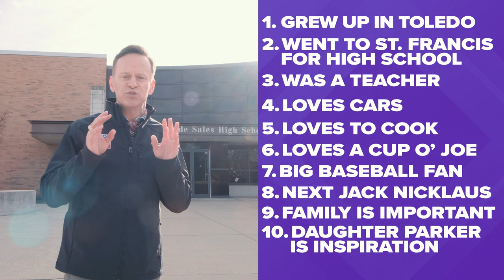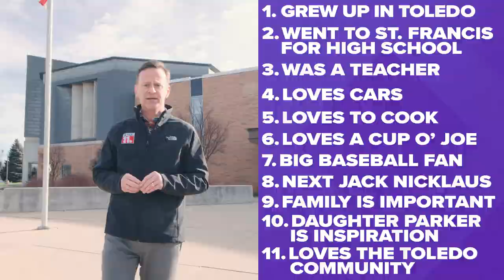11 Things to Know About WTOL 11's Jeff Smith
Join Melissa and Jeff weeknights on WTOL 11!